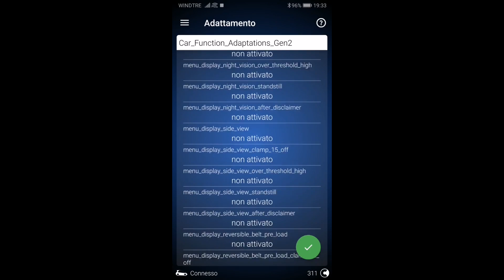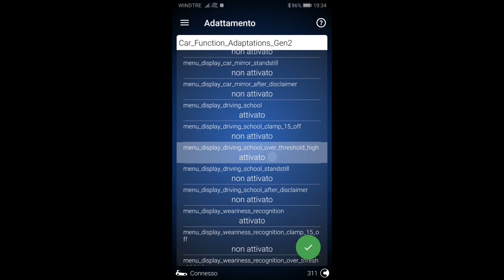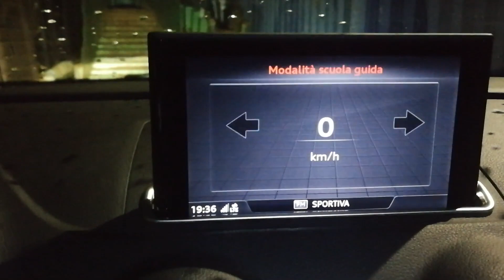MODALITA' SCUOLA GUIDA VELOCITA' SU MMI AUDI A3 8V 2016-2019 OBD11 , VCDS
Per tutti coloro che desiderano sentirsi piloti :) ecco la modalità che visualizza sul monitor mmi la velocità.
Codifica eseguibile sia con OBD11 con licenza PRO, sia con VCDS
il prezzo per te non cambia e mi aiuti a crescere.

ACQUISTO OBDELEVEN PRO che ti consente di codificare:

CANALE TELEGRAM DEDICATO AL CONSIGLIO SULL' ACQUISTO DEI PRODOTTI AFFIDABILI DA ALIEXPRES.

TASTI START/STOP-DRIVE SELECT:
FENDINEBBIA H11:
NEBULIZZATORI PARABREZZA:
VOLANTE IN PELLE S-LINE CON PADDLE:
WIRELESS CARPLAY ANDROID + RETROCAMERA:
RETROCAMERA:
FRECCE DINAMICHE:
MANIGLIE INTERNE CROMATE ED ILLUMINATE ROSSO/BIANCO:
LUCI POZZANGHERA INGOMBRO
LUCE VANO PIEDI
COPERTURE CARBONIO PANNELLO TUNNEL CENTRALE:
POSACENERE:
PEDALIERA ALLUMINO S-LINE:
RICARICA WIRELESS SMARTPHONE: